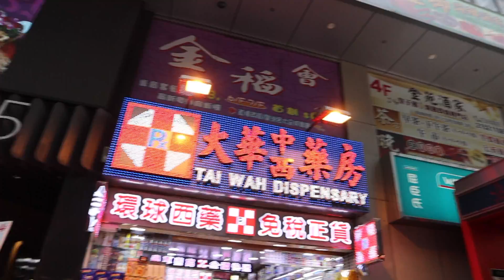TravelSesh | FoodCrawl in MONGKOK, HONG KONG | UNLI KOREAN BBQ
This is what will happen when the three of us are hungry, I mean starving! We enjoyed the UNLIMITED Korean BBQ in Mong Kok for only HK$130! Not that bad!

Song: Dalaga- ALLMO$T